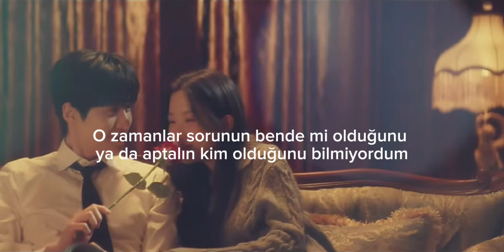Daesung - Falling Slowly [Türkçe Çeviri]